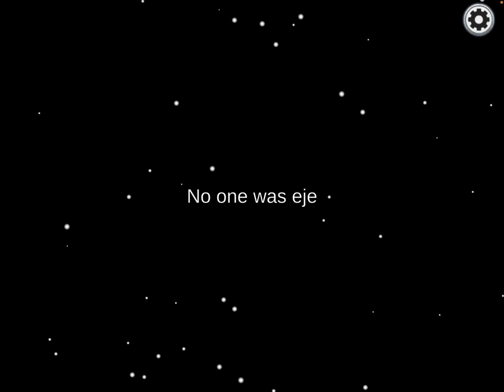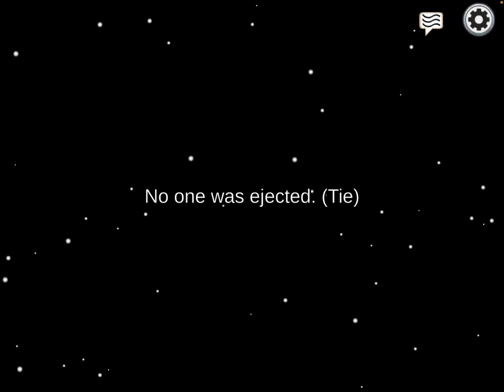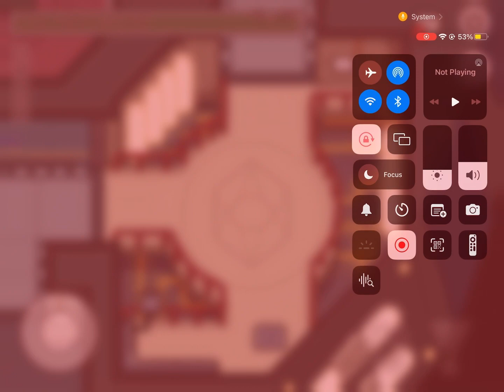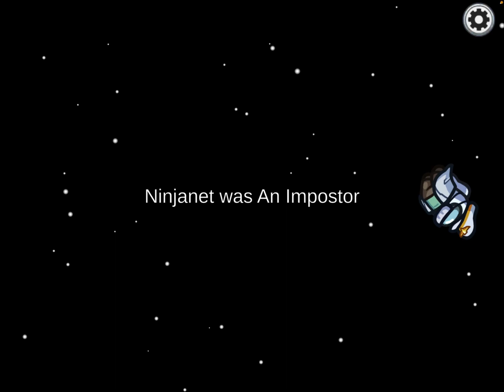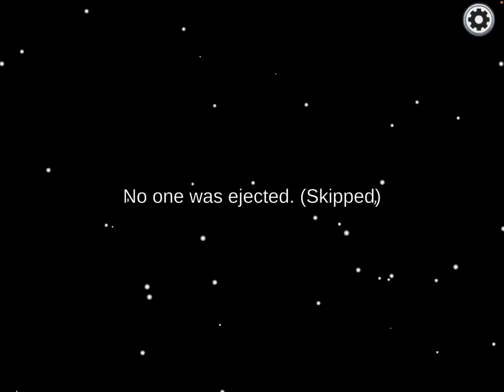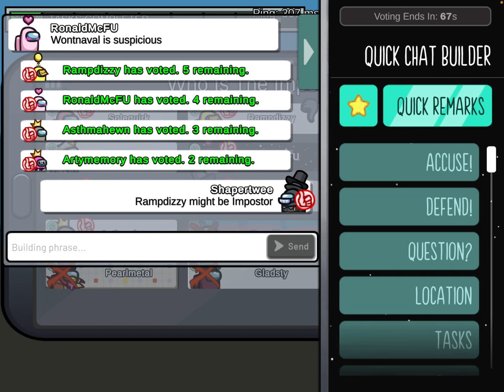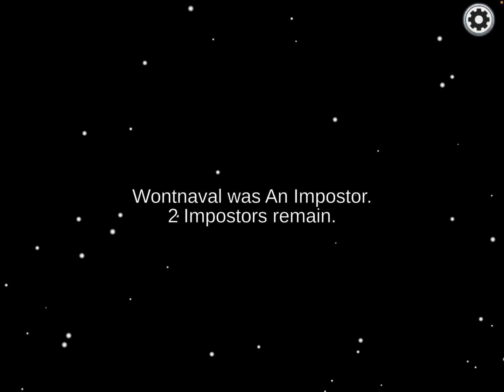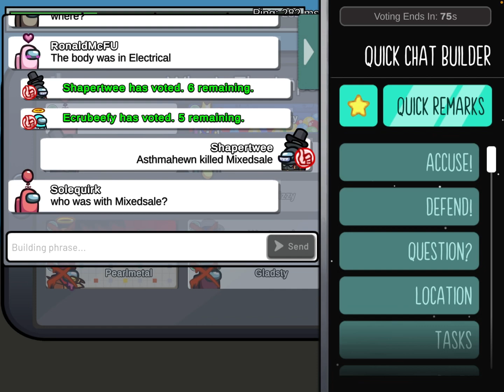Playing among us with my cousin Avery!!😂👌